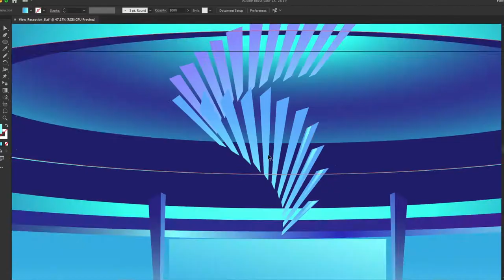Timelapse Illustration "Entrance Hall"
be.net/Ladosa
Vector Illustration timelapse of the process